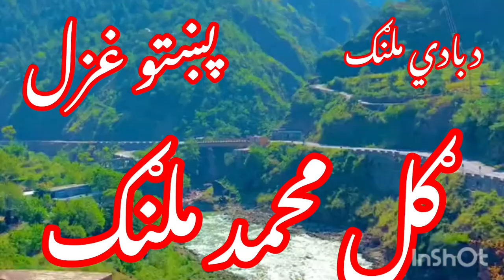poshto new ghazal 2023 ||Gul Muhammad malang poshto ghazal ||poshto medani melas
poshto ghazal
poshto new ghazal
poshto new song
poshto new tappey
Gul Muhammad malang poshto ghazal
Muhammad gul mansoor poshto tappey
khyal Muhammad poshto ghazal
khyal Muhammad old songs
khyal Muhammad poshto tappey
Gul Muhammad malang official
Gul Muhammad malang (ګل محمد ملنګ)poshto ghazal
Gul Muhammad malang poshto tarannum
gul Muhammad malang poshto tappey
Muhammad gul mansoor new songs
pashto tappy
,pashto tapay,
pashto song,
pashto new songs 2023
,pashto,pashto new tappy,
pashto songs,
pushto tappy,
pashto music,
tappy,
pashto song tapay
,new pushto tappy,
tappay,
new pashto tappy,
pashto new song,
pashto tappay 2021,
tappy tappaezy
,poshto,
pashto new
,pashto studio
,pashto song hd
,pashto tappay,
pashto tapee,
tappy tapay tappaezy,
tapay